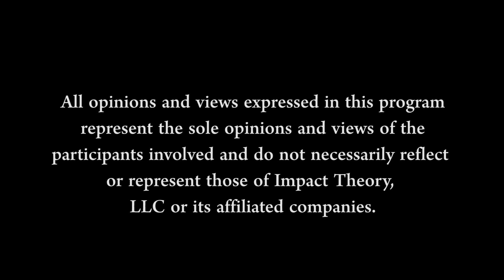ДЕЛАЙТЕ ЭТО каждый день, чтобы растопить ЖИР И НАРАСТИТЬ МЫШЦЫ | Сэл Дистефано на русском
Сэл ДиСтефано не новичок на фитнес-сцене. К 19 годам он уже был генеральным менеджером местного спортзала. Сэл имеет более чем 20-летний опыт персонального обучения, работая с тысячами клиентов всех возрастов. К несчастью для него, но к счастью для вас и всех его клиентов с тех пор, у него самого были проблемы со здоровьем из-за аутоиммунного расстройства, в результате которого он потерял 15 фунтов мышечной массы! Сэл переориентировалась и начала больше узнавать о здоровье кишечника, гормональном фонде и о том, как отдавать предпочтение здоровью, а не внешнему виду. В 2015 году Сэл стал соучредителем Mind Pump Media, стремясь предоставить действенные советы для повседневных любителей фитнеса. И раскройте правду об индустрии фитнеса. Сегодня Mind Pump - один из самых популярных подкастов о фитнесе и здоровье в мире.
Временные метки:
0:00 | Знакомство с Сэлом Дистефано
0:43 | Как сжечь жир на животе
6:36 | Тренируйте свое тело сжигать больше калорий
13:06 | Преимущества силовых тренировок
21:54 | Проблема с запуском
28:48 | Найдите подходящее упражнение для вашего
43:24 | Следите за своими гормонами
52:33 | Как питаться интуитивно